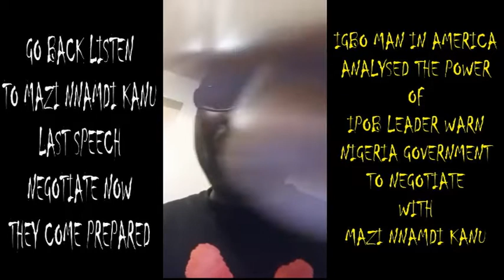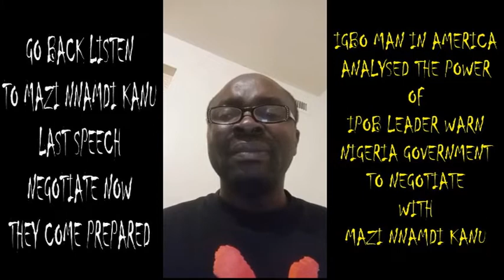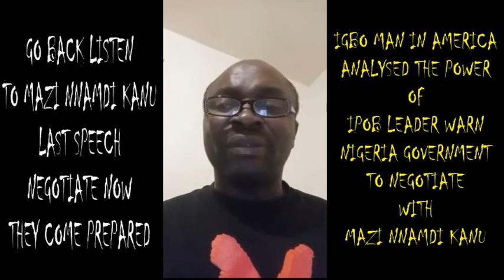LATEST INFO : MAN IN AMERICA ANALYSED THE POWER OF IPOB LEADER WARN NIGERIA GOVT TO NEGOTIATE NOW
NIGERIA GOVERNMENT RECEIVE WARNING ,DONT UNDERMINE  THE POWER OF MAZI NNAMDI KANU